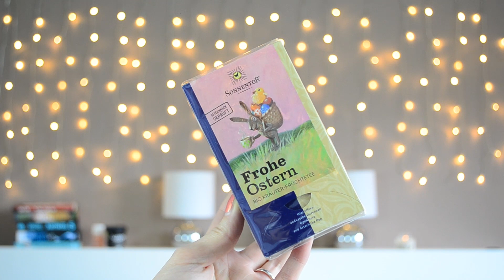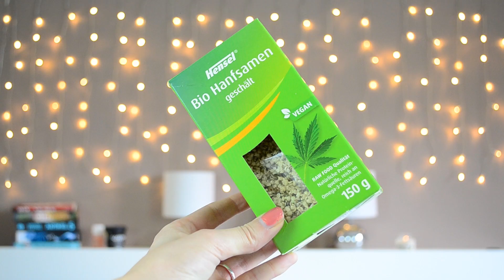UNPACKING WHOLE FOOD BOX MÄRZ 2018 + VERLOSUNG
+Werbung+ Dieses Video ist in Kooperation mit Whole Food Box entstanden und mir wurde die Box kostenlos zur Verfügung gestellt.

Heute zeige ich euch, welche gesunden Snacks und Lebensmittel in der März Whole Food Box drin sind. Im Prinzip möchte ich mir fast alles auf morgens auf mein Müsli geben. ;)

Equipment:
*Kamera: Nikon D5100
*Schnittprogramm: Adobe Premiere Elements 12
*Thumbnails: Adobe Photoshop Elements 2018